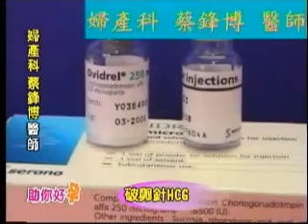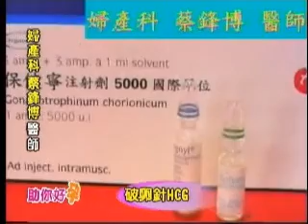助妳好孕 人工授精怎麼做？ TV77 3